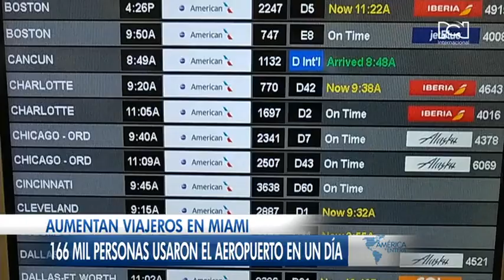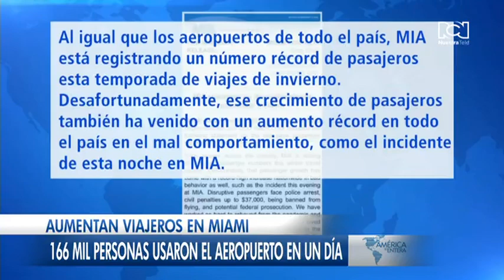Aeropuerto Internacional de Miami rompe récord de viajeros en un solo día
Pese al pánico mundial por la propagación de la variante Ómicron del Covid-19, el miedo a viajar parece pasar a un segundo plano para las personas que buscan reñirse con sus familias en las festividades de fin de año.

Para esta Navidad se registró un récord de viajeros en el estado de la Florida. El aeropuerto internacional de Miami reportó que más de 160 mil personas utilizaron la terminal aérea en un solo día.